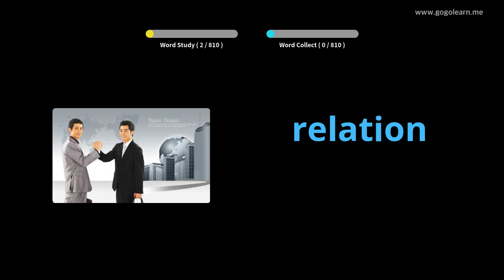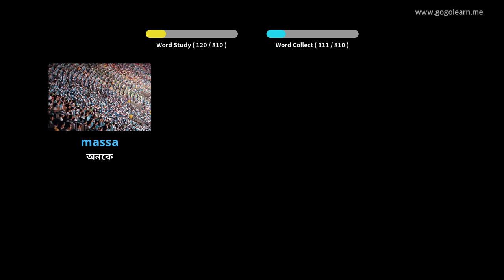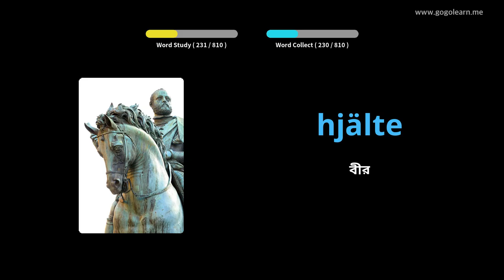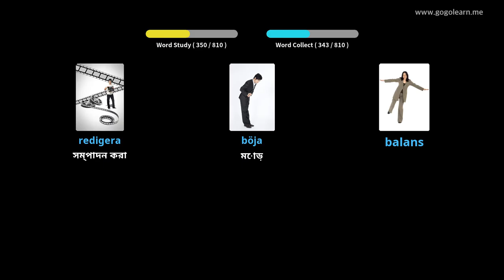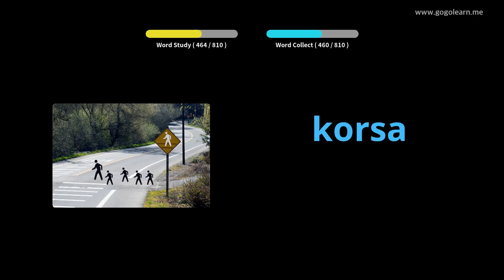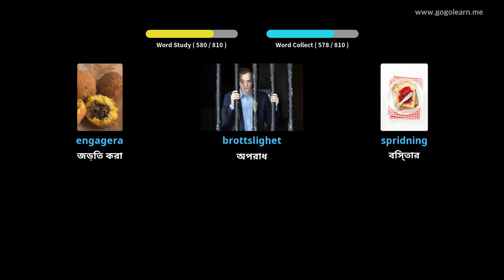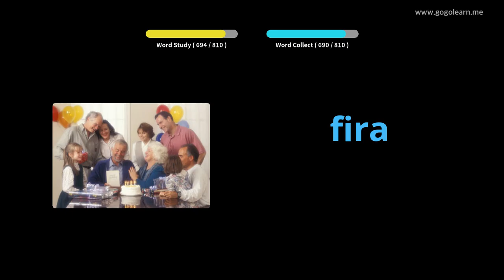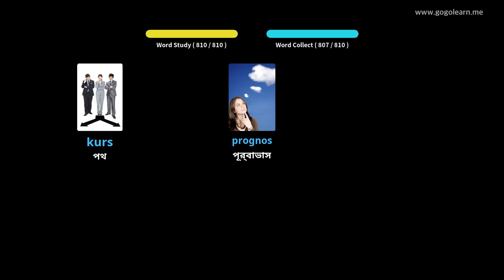সুইডিশ শব্দভাণ্ডার মধ্য স্কুল | Golearn